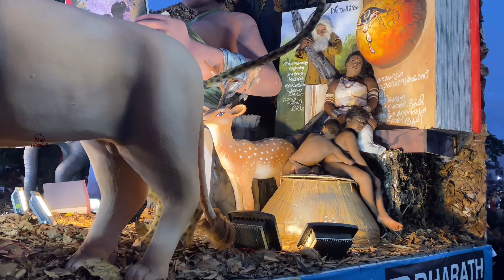ഏറ്റവുംകൂടുതൽ പുലികളുള്ള തൃശ്ശൂർ റൗണ്ടിനെ ഇളക്കിമറിച്ച പുലിക്കളി 2024 | Thrissur Pulikkali 2024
*Travdine നെ ഇതുവരെ support ചെയ്ത എല്ലാവരും ഇതുംകൂടി ഒന്ന് സപ്പോർട്ട് ചെയ്യണേ...*
*New channel ആണ്*

Equipment used:-
Camera Cannon 700D
Lens kitt lens
Mobile Apple iPhone 11 Pro Max (512GB) - Space Grey